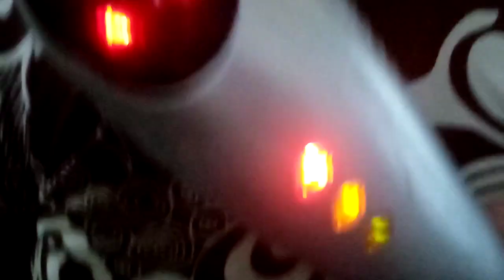SHE IS MY BEAUTIFUL MOTHER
Ginamit ko ang massager sa aming Inang dahil sa nananakit din ang kanyqng tuhod at binti paminsan minsan. Sa pamamagitan man lang nito ay hangad ko na maibsan kahit kaunti ang pananakit ng kanyang masel o kalamnan.